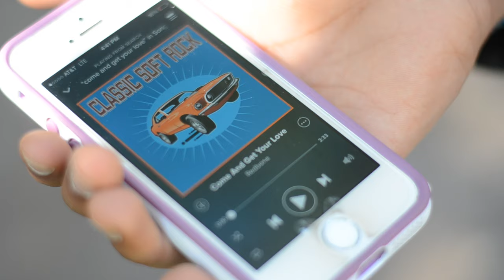Guardians of the Swagacy - Will Rice Marvel StudiO-Week 2015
Filmed and edited by Jane Giang
Rice University's Will Rice StudiO-Week 2015